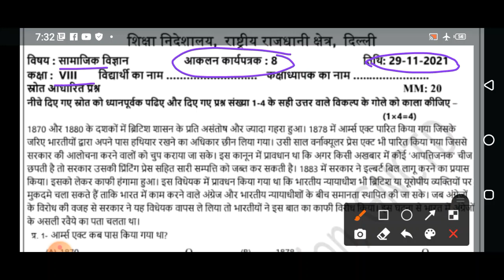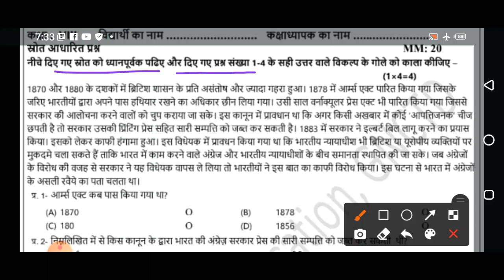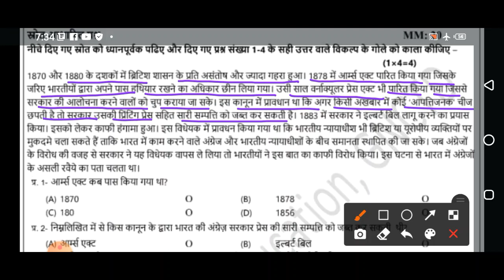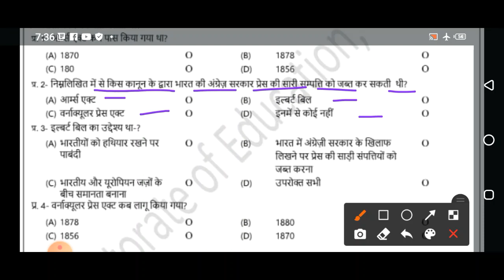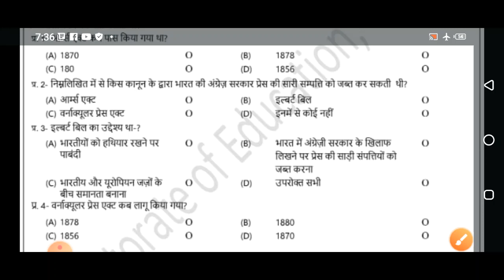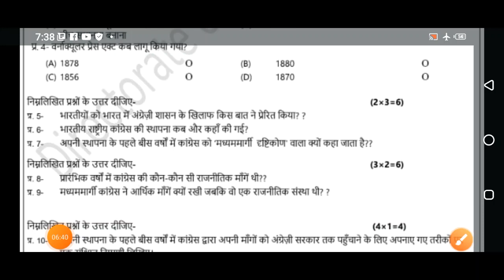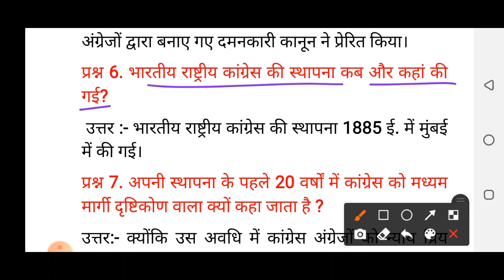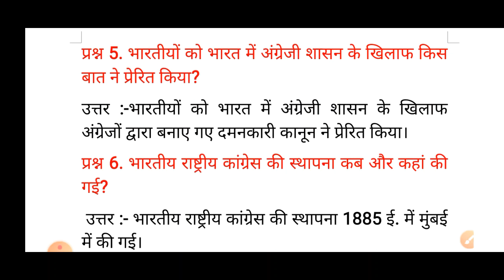Class 8 Social Science Hindi Medium Assessment Worksheet 8 (29/11/2021) | Edu Villa Point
Dear Viewers, in this video we are providing solutions of Assessment Worksheet 8 shared by dept. of Education (DOE) with explanations in an easy way so that every student understands and learns the concepts easily.

Now a student can learn any topic at her/his own pace at her/his own home. No need for any other classes as all the topics are very extensively covered You will love Social Science Hindi Mediums and other subjects... We promise!

Join Edu Villa Point and Fall in Love with Social Science Hindi Mediumematics. 🥇
DOE Assessment Worksheet 8 Solution | Class 8th | 29-Novober-2021 |Social Science Hindi Medium | CBSE NCERT DELHI
Today's WorkSheet
 DOE worksheet
29 November  Class 8 to 11  Assessment Worksheet 8 Social Science Hindi Medium me
29 Nov   Class 8 to 11  Assessment Worksheet 8 Social Science Hindi Medium me
today Class 8  Assessment Worksheet 8 Social Science Hindi Medium me
29 November Class 8 Assessment Worksheet 8
29 November  Class 8 Assessment Worksheet 8
29 November Class 8 Assessment Worksheet 8

Social Science Hindi Mediums Assessment Worksheet 8 Class 8(29/11/2021) Social Science Hindi Medium Medium/Class 8 Social Science Hindi Mediums Worksheet8/ worksheet Social Science Hindi Mediums11 Class8
Social Science Hindi Medium Worksheet8 Class 8 (29/11/2021)/ worksheet Social Science Hindi Medium11 Class 8/ Class 8Social Science Hindi Medium work sheet 11
Social Science Hindi Medium  Assessment Worksheet 8 Class8(29/11/2021)Social Science Hindi Medium medium/sst Worksheet8 Class8/Class8 sst workshet11
 Class 8  Social Science Hindi Medium work sheet 11
 Class 8  Social Science Hindi Mediums work sheet 11
Class  11 Social Science Hindi Medium  work sheet 11
Class 8 th Social Science Hindi Medium work sheet
Class 8 Social Science Hindi Medium work sheet  Both  Social Science Hindi Medium medium and